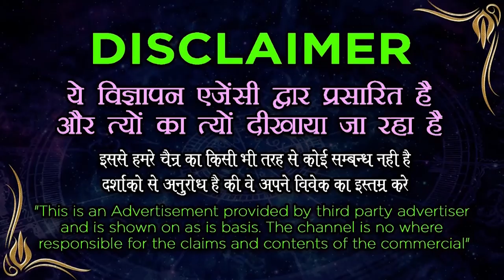मुस्लिम वशीकरण का चमत्कारी - लड़की पटाने के लिये अभी कीजिये ये अचूक Wazifa